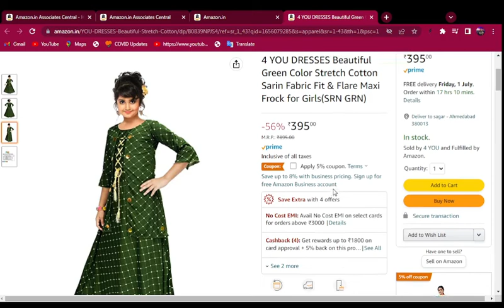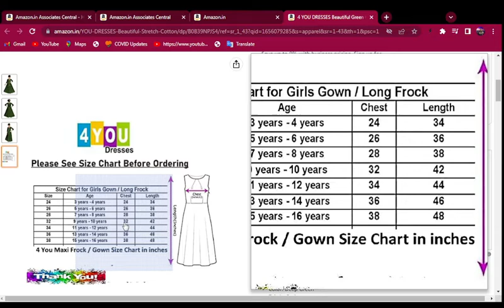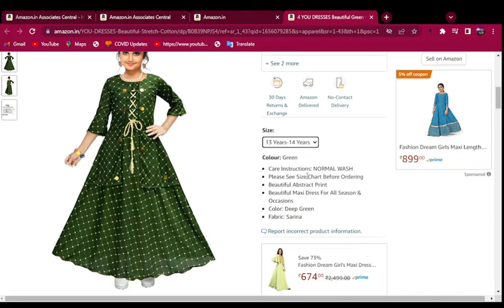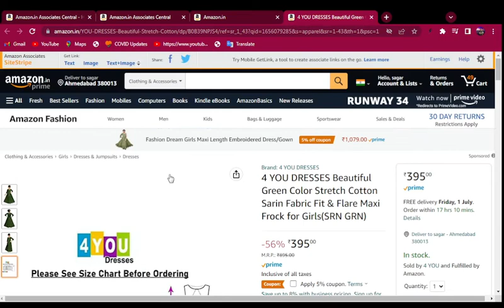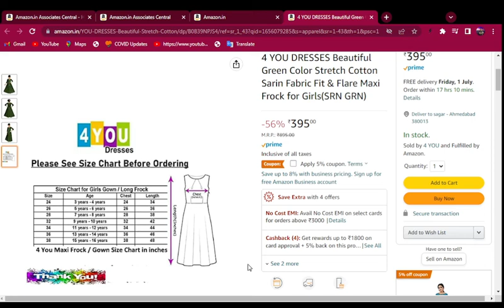BEST KIDS FASHION FOR GIRLS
BEST OPPORTUINITY BY AMAZON